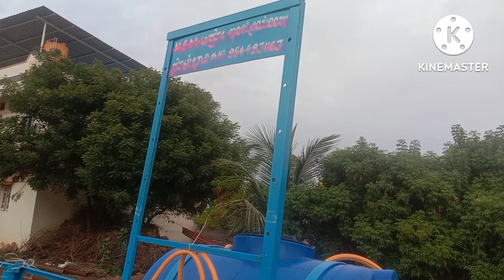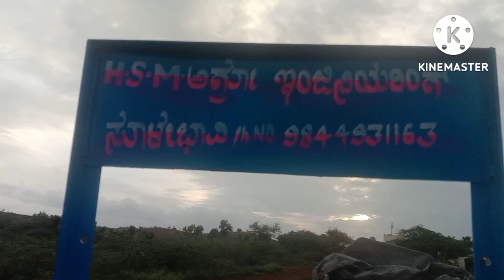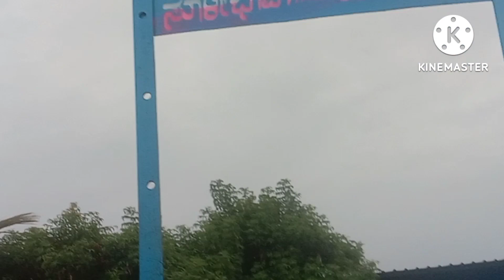👉HSM AGRO ENGINEER SULEBHAVI BIKE OIL SPRAY 👍